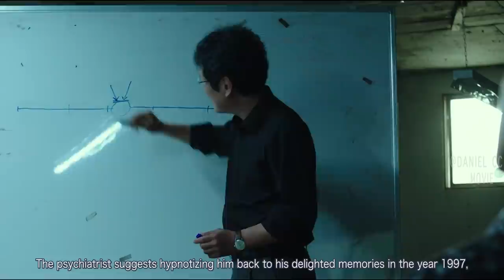Brother Is Saved Back from A Kidnap, but with A Different Soul |FORGOTTEN|FILM